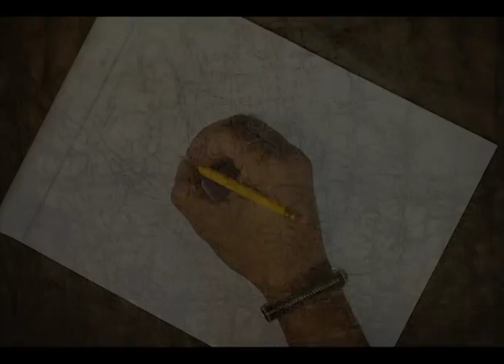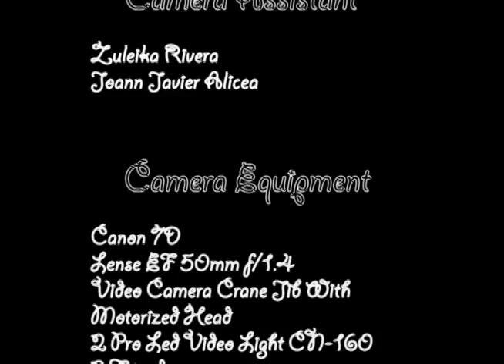Dona Lovers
Stop Motion